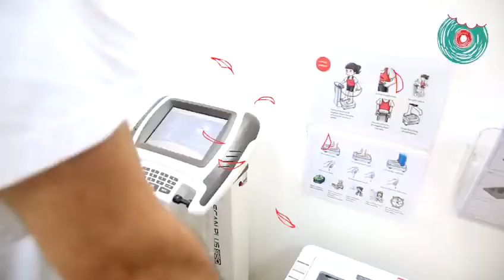Mr. Fahed Al-Manna3 Weight loss Journey - 20 KG and More To Go ! With Dietitian Diaa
اخسر وزنك الان و تمتع بالصحة و الرشاقة مثل فهد.
اتصل